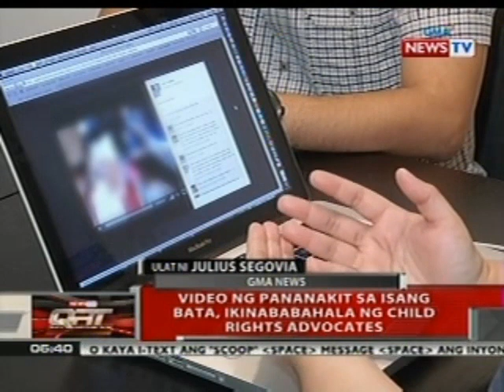QRT: Video ng pananakit sa isang bata, ikinababahala ng child rights advocates